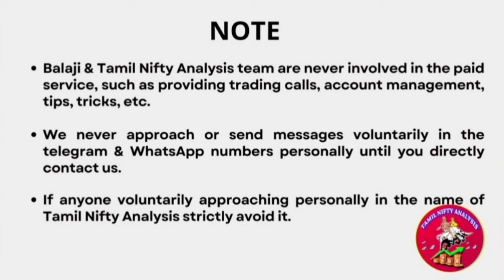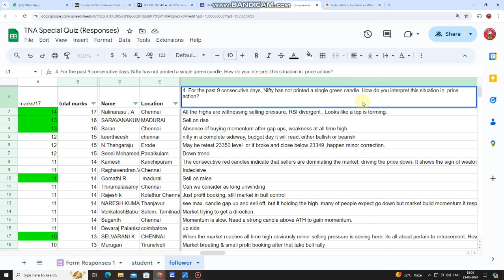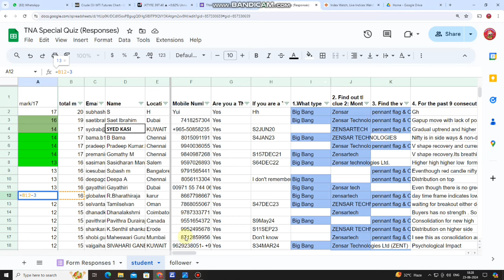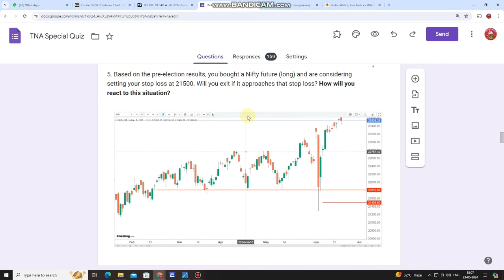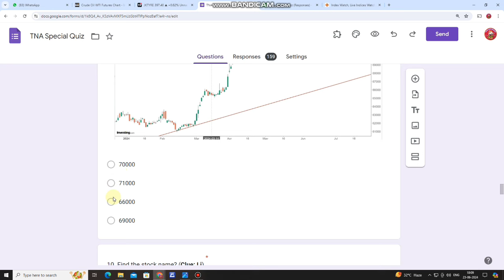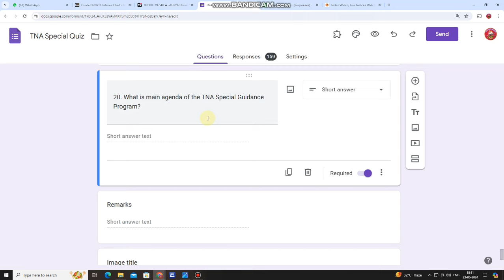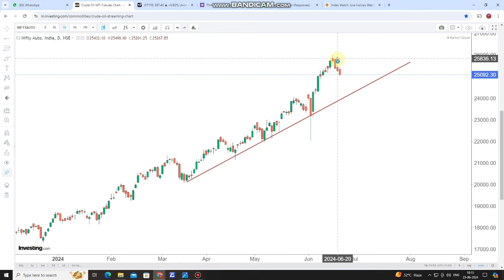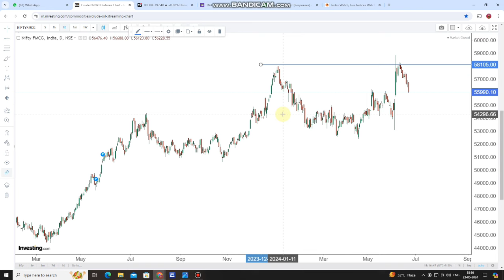எந்த Sector நல்லா இருக்கு? எது Focus பண்ணலாம்? TNA Market Quiz result